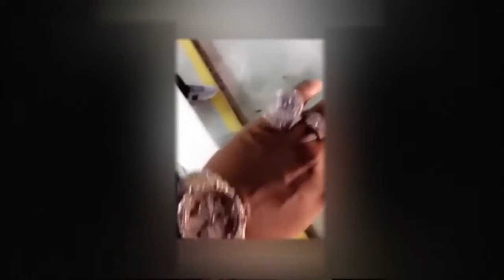Future and Nicki minaj 'Blasted Remy ma after listening too weak bars